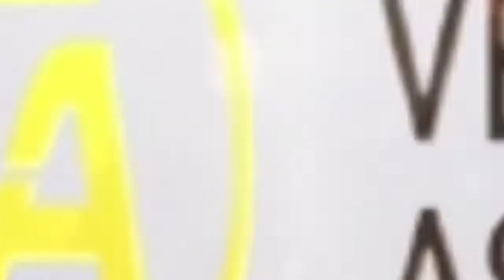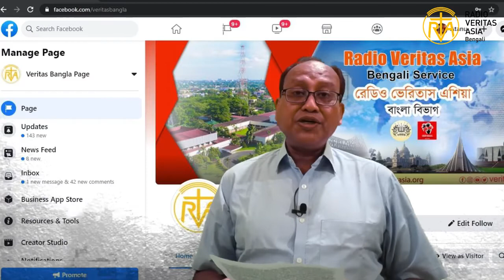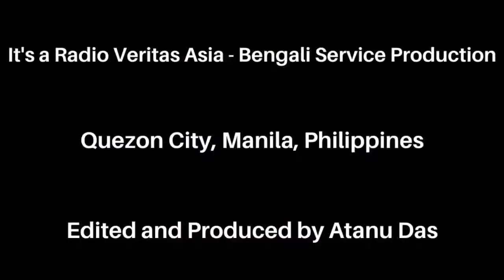আলাপন (Mailbag)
আসুন শুনি আমাদের সবার প্রিয় আলাপনের আসর।

আলাপনের এই অনুষ্ঠানে আজ শুনবেন বরাবরের মতো এবারও শ্রোতাবন্ধুরা নানা অনুষ্ঠান শুনে ও দেখে কি ভেবেছেন এবং Comment Box এ কি লিখেছেন তার ওপর আমাদের উত্তরদানের আসর।